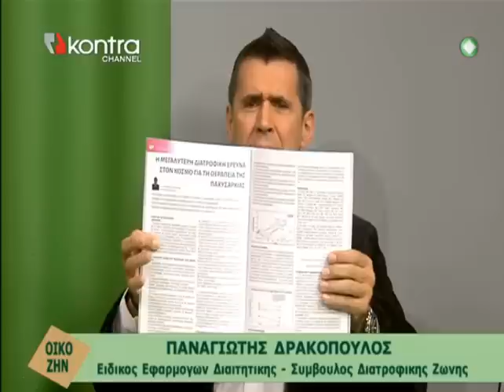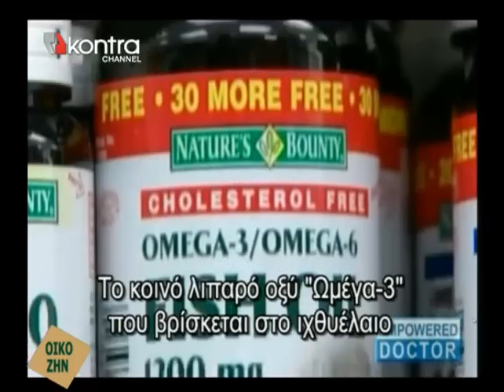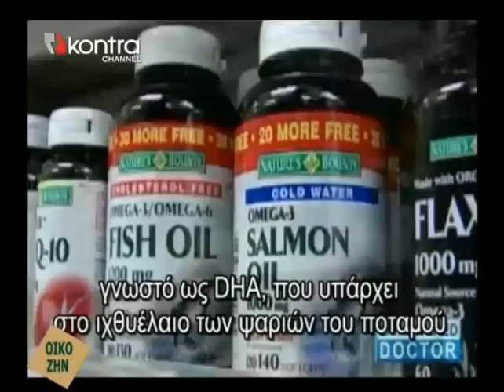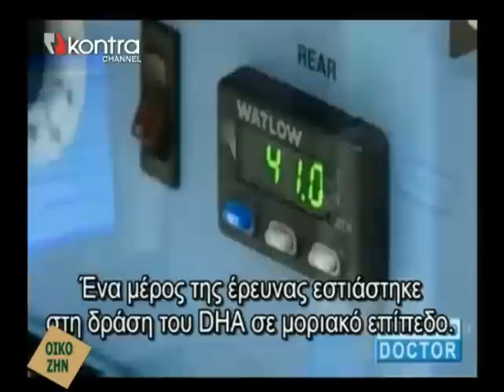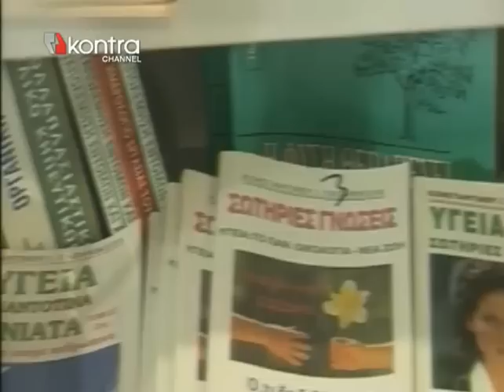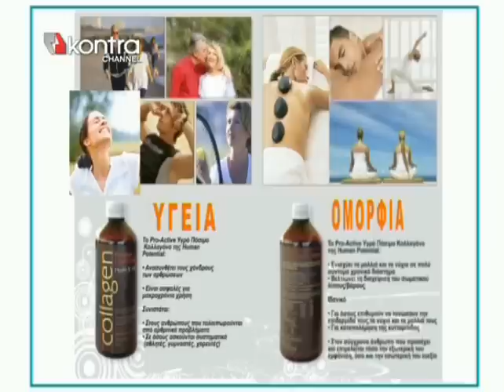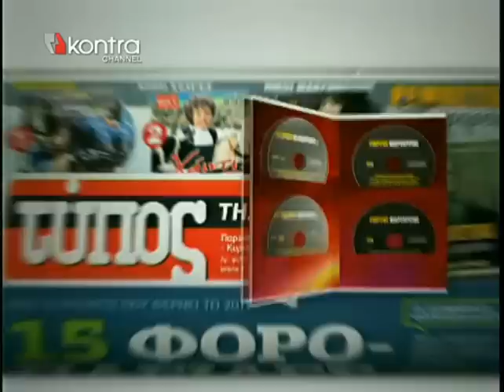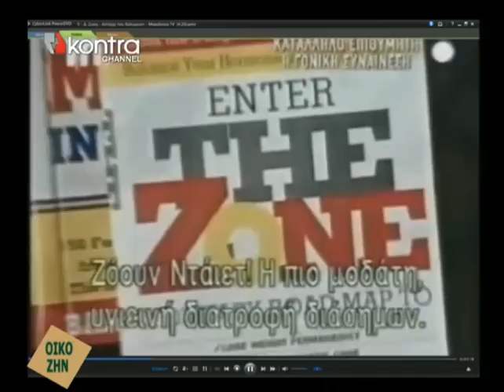Tonia Black Harvard and Omega3, Zone and Glycemic Load